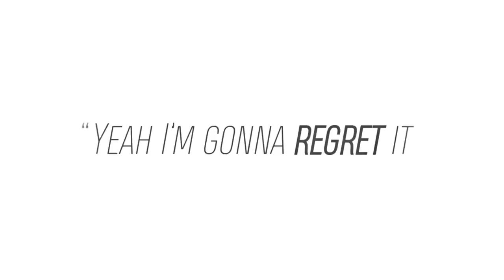Can't Quit You ♥ [AMV]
Song: Cashmere Cat ft. Ariana Grande - Quit
Anime: Koe no Katachi
Program: After Effects